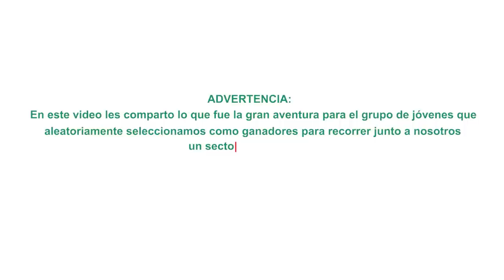Un Día En Capotillo...😅 (No Creerás Lo Que Nos Pasó)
UnDíaEnLaCapital es la nueva iniciativa que lanzamos mi equipo y yo, para visitar junto a nuevos jóvenes dominicanos distintos sectores de nuestro Distrito Nacional.

En este video les comparto un poco de lo que fue esta aventura.